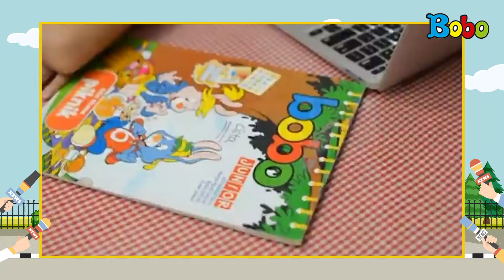Fakta Menarik - Mengenal Keseharian Ibu Rumah Tangga - Reporter Cilik Bobo - Andrea Cista Felanchie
Setelah mendapat pelatihan reporter cilik selama 2 hari, 40 finalis reporter cilik diberi tugas untuk membuat karya video.
Berikut ini hasil karya Andrea Cista Felanchie dari kota Yogyakarta.
Yuk, lihat videonya!

Assisten Editor: Glent Bonefasio
Video Editor & Videografer: Inggar Rivaldi, Vinnie Januarty Wongso, Aria Pratama
Creative Art : Revydia Darmawan, Donny Suryanto, Anastasia A.C.